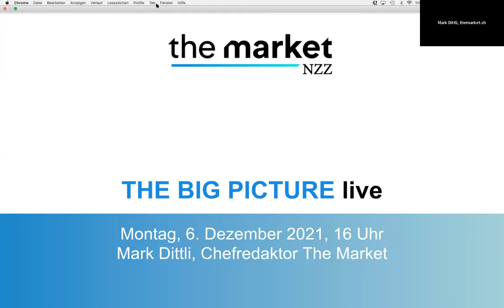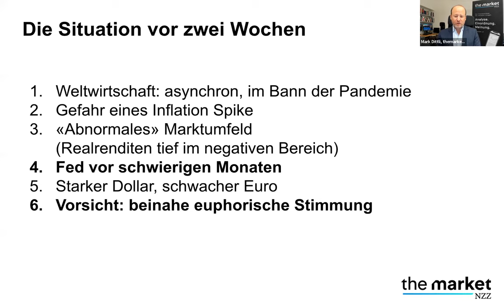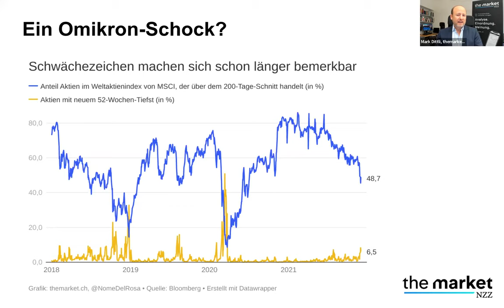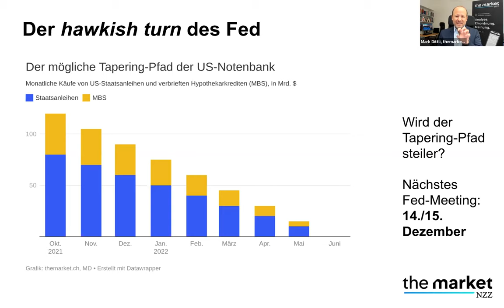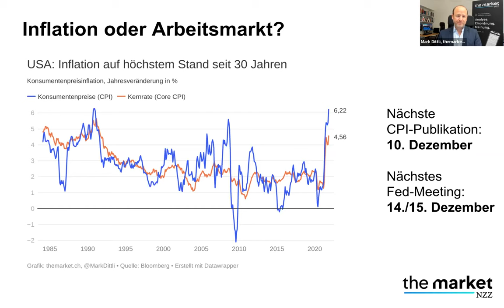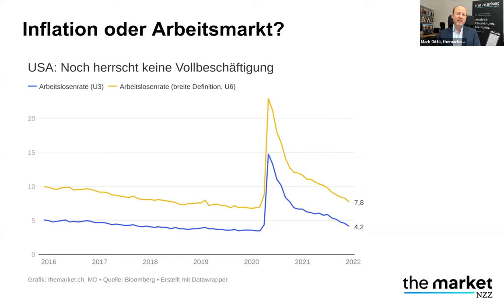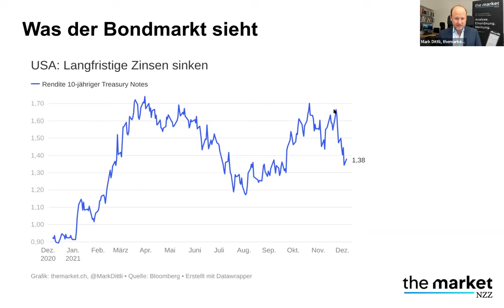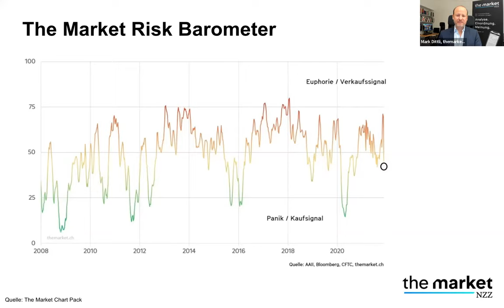The Big Picture Live – 6. Dezember 2021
Live-Gespräch zur Lage in der Weltwirtschaft und an den Finanzmärkten mit Mark Dittli, Chefredaktor von The Market